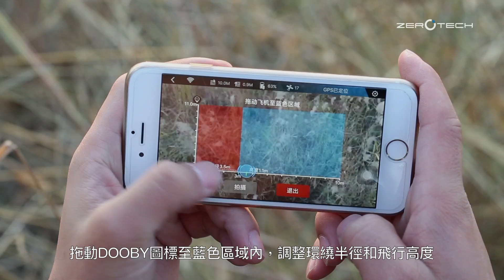DOBBY 環繞飛行功能教學